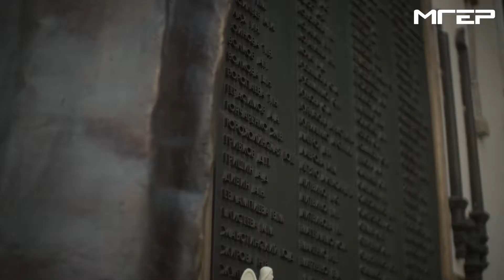МГЕР: Молодогвардейцы Москвы почтили память жертв теракта на Дубровке